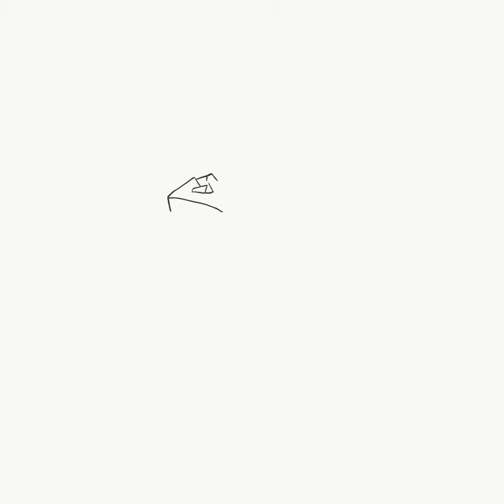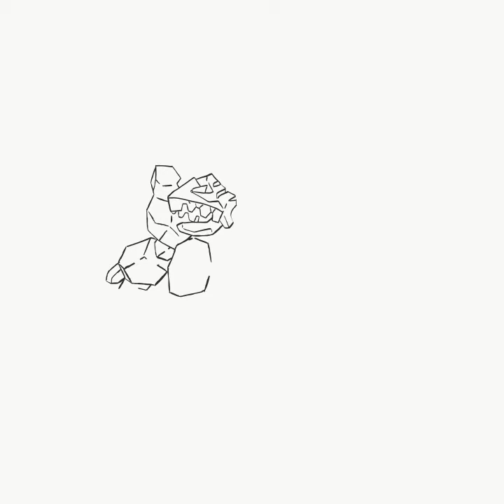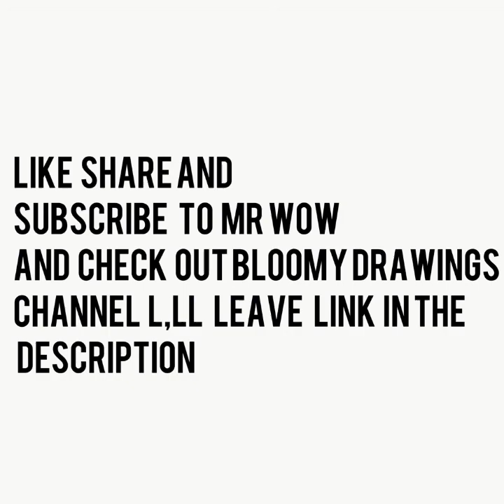How to draw Coalossal from pokémon step by step